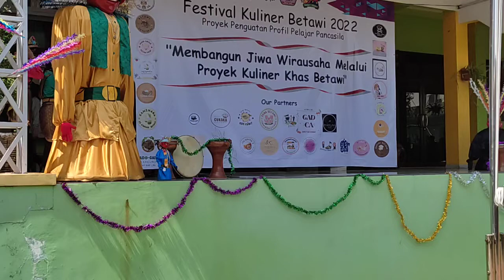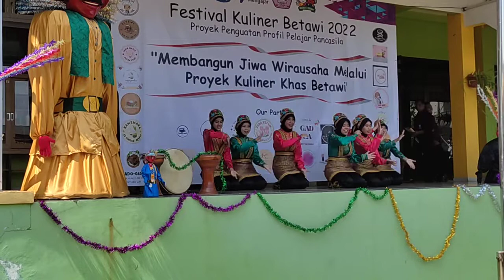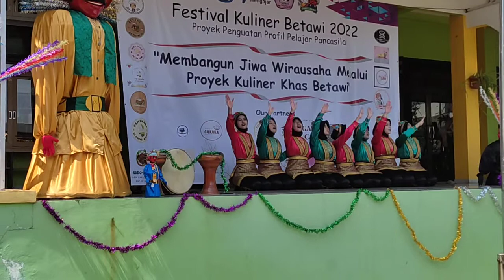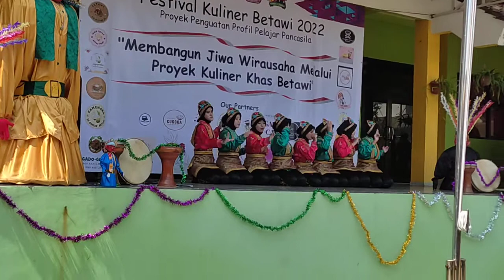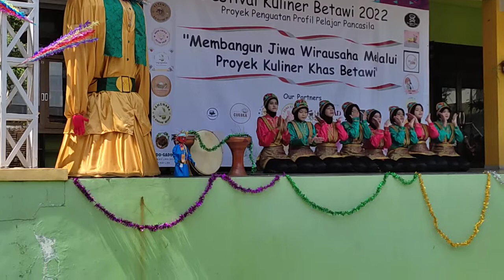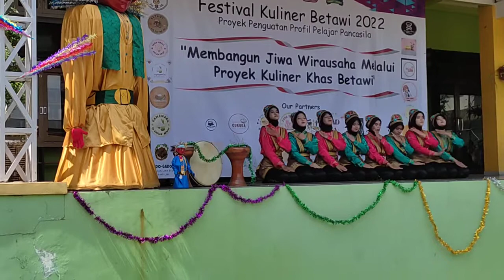TARI SAMAN SMAN 88 JAKARTA